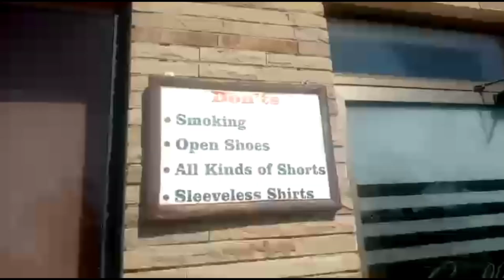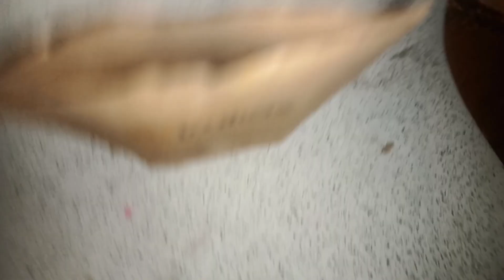Karachi vlog part 4 | fun with friends